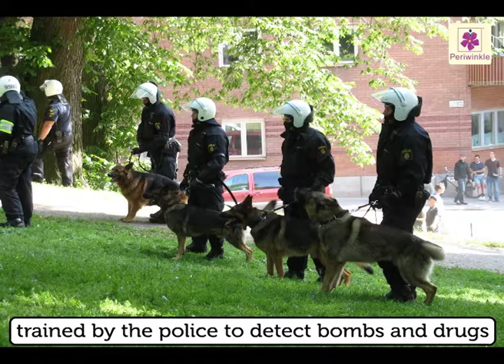Sensible Survival - Smell And Touch | Environmental Studies | Grade 5 | Periwinkle